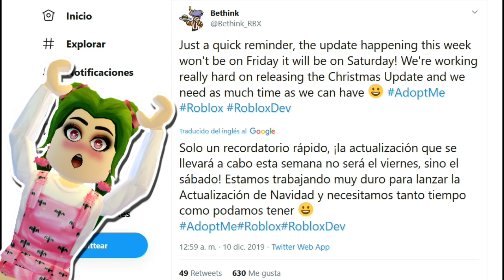😭SE CANCELA LA ACTUALIZACIÓN NAVIDEÑA EN ADOPT ME (ABRIMOS REGALO DÍA 10)🎁- ROBLOX